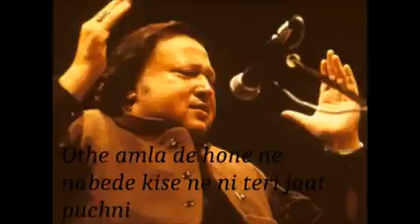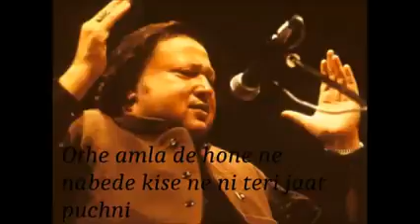nusrat fateh Ali khan gazal